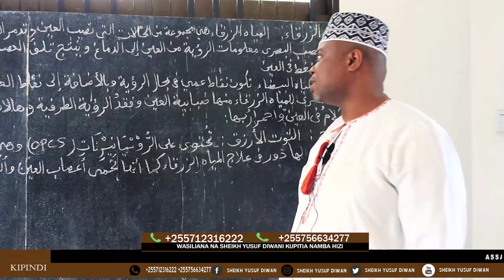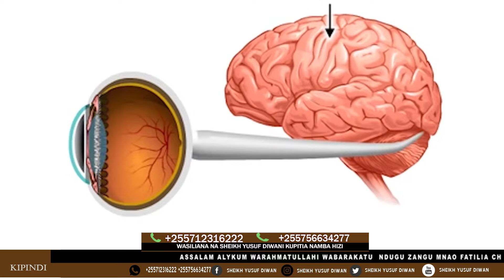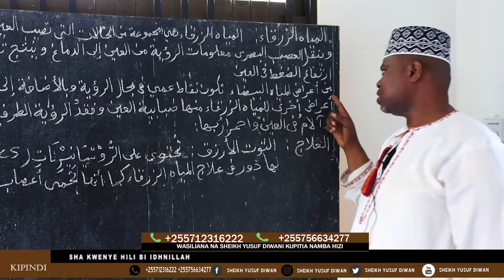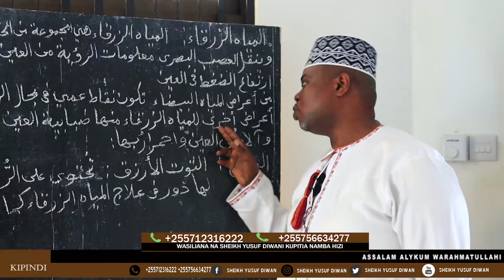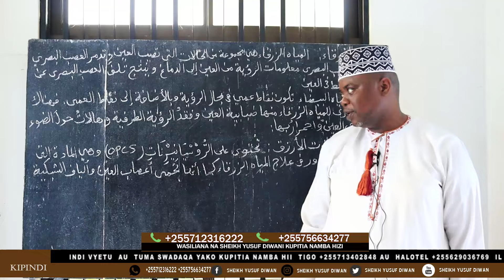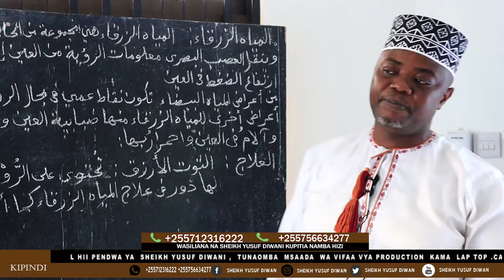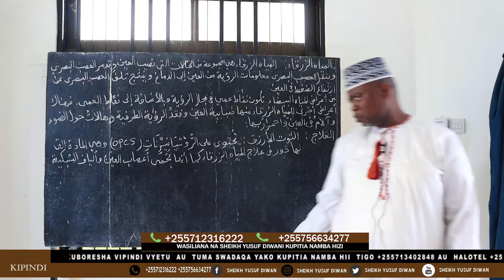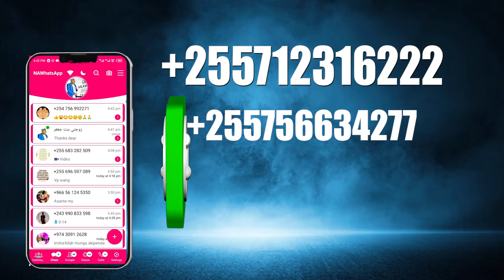OKOA JICHO LAKO KUTOKANA NA MARADHI HAYA KHATARI (GLUCAMA)